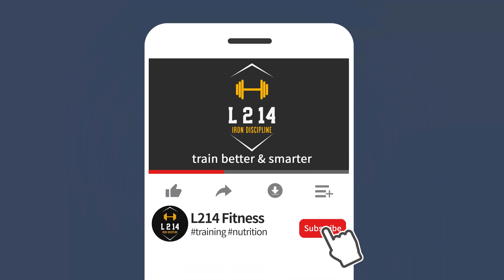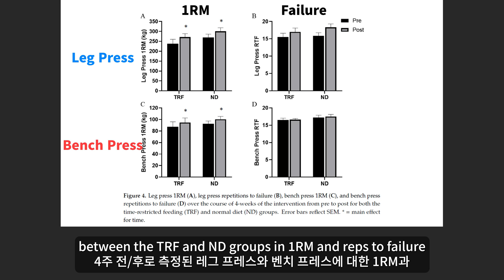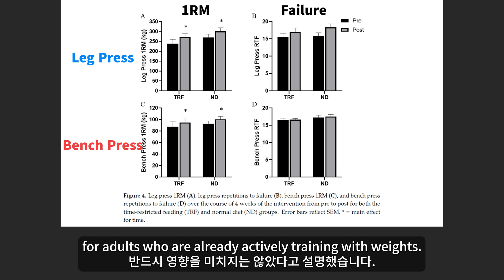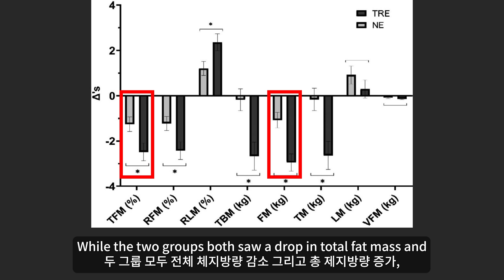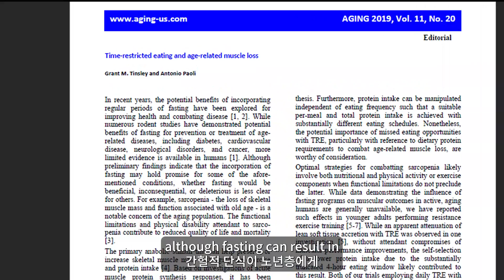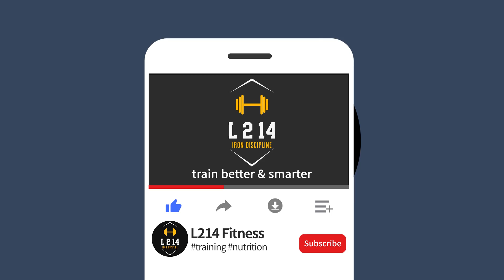Fasting & Muscles | Can You Gain Muscles with Intermittent Fasting?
What's up YouTube! It's Jay from L214 Fitness.

Today's video is about rather or not fasting affects our ability to put on muscles or does it hurt to put on muscles. Although time-restricted feeding(TRF) or intermittent fasting is popular idea for weight loss, let’s find out what science says about its possible roles regarding training and muscles.

Your SUBSCRIPTION and LIKE button means a lot in creating educational contents like this video.

◆ Online Personal Training Available Worldwide!

Chapters

00:00 Preview
00:18 Introduction
00:45 Health Benefits of Fasting
02:12 Fasting for Resistance Trained Adults
03:42 Fasting for Sedentary & Obese Adults
05:30 Fasting for Elders
06:24 Fasting & Muscle Gains
07:36 What I Think on Fasting as Personal Trainer

Jay's Quick Bio

- Exercise Biology UC Davis
- Former Taereung Nat'l Training Center of KSOC(Korean Sport & Olympic Committee) Strength & Conditioning Coach
- ISSA(Int'l Sports Science Association) Certified Master Trainer
- ISSA Certified Nutritionist
- ISSA Bodybuilding Specialist Coach
- ISSA Sports Nutritionist

Don't miss out on other informative contents on our channel! ▼▼

Study References Used in Video

· Nutrients. 2020 Apr; 12(4): 1126
· Physiol Rep. 2021 May; 9(10): e14868
· Aging (Albany NY). 2019 Oct 31; 11(20): 8741–8742

▶ All images used under license from Shutterstock
▶ All videos used under license from Storyblocks

All contents on this video is purely for informational and educational purposes only. All contents on this video is never intended to replace medical treatment of any sort. Anyone with symptoms or under prescription medications are advised to consult with their physicians at all times.

To God be the glory Luke Chapter 2 Verse 14